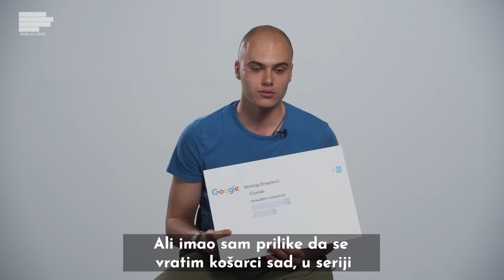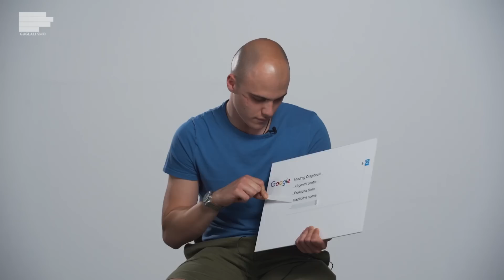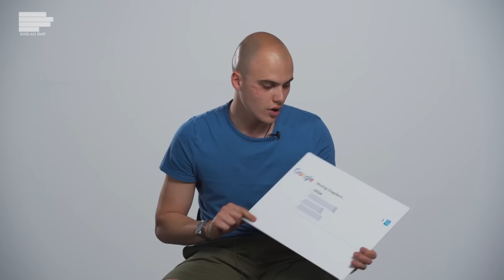Miša Dragičević: Snimanju eksplicitnih scena pristupam profesionalno! | GUGLALI SMO | S01E30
Zanimalo nas je kako je Miša Dragičević dobio čuveni ožiljak, šta smatra najvećom ljubavi pored glume, kakve utiske nosi sa snimanja serije "Pet" i kako se oseća dok snima eksplicitne scene!